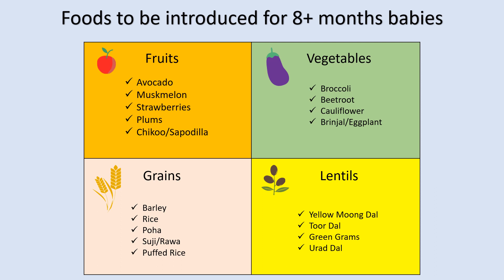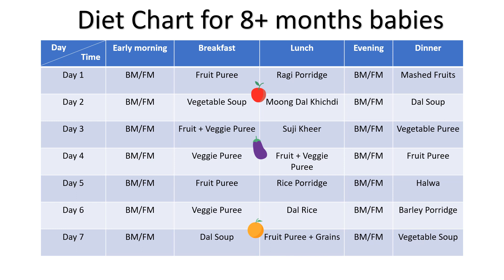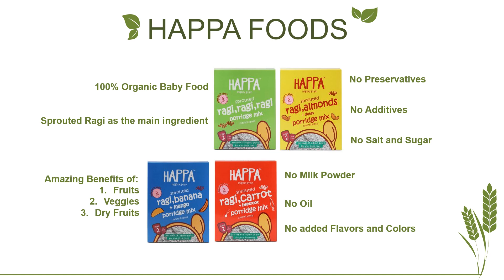Complete Baby Food Chart for 8+ months babies | Stage 2 | Stage 3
This video tells you everything about the complete baby food chart for 8+ months babies and day-to-day diet chart for babies.  It explains which fruits, vegetables, grains and lentils should be included in a babies diet.

It tells you the about what breakfast, lunch and dinner for babies consist of to make them healthy and happy.

A baby food food brand, Happa Foods is an organic baby food brand suitable for 8+ months babies and has a wide range of organic fruits and veggies purees. It does not have any preservatives, additives, added flavors or colors, salt and sugar. So all you mothers can slide away all your doubts and fill that tiny meal bowl with happiness.